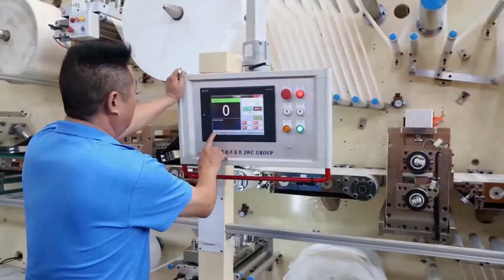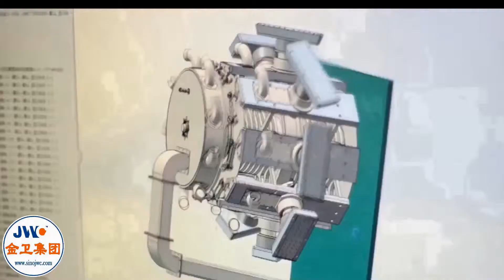ENGLISH金卫集团简介视频